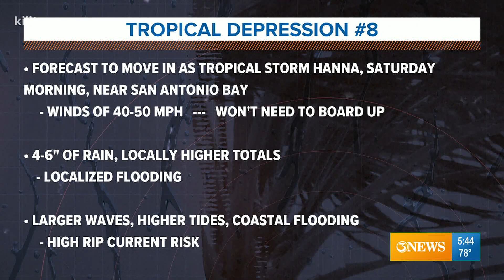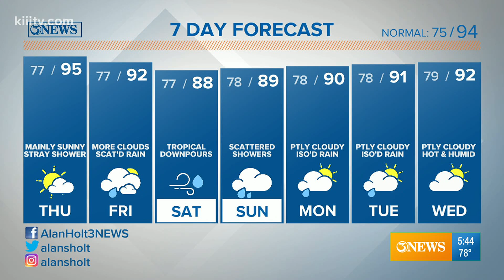Alan Holt KIII South Texas Weather Forecast 07-23-2020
Tropical Depression #8 is forecast to reach low end tropical storm force strength as it moves in to the Central Texas Gulf Coast, Saturday.